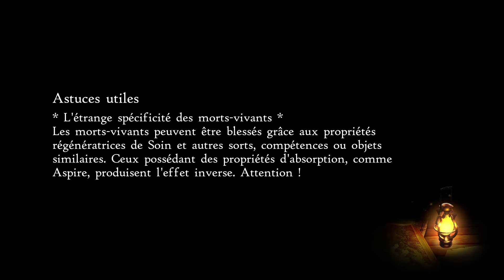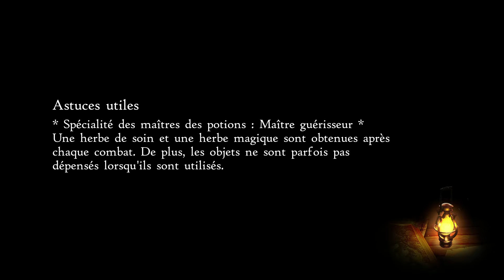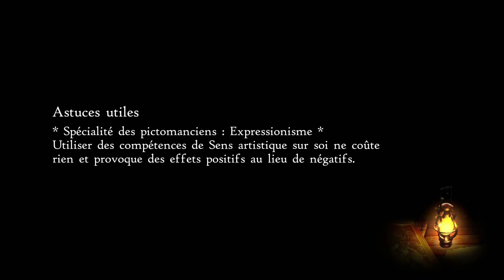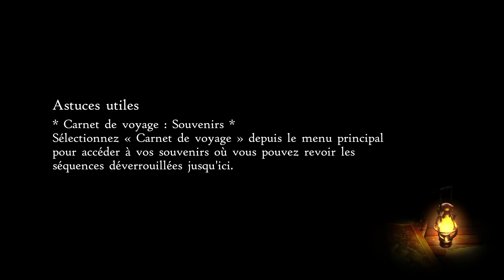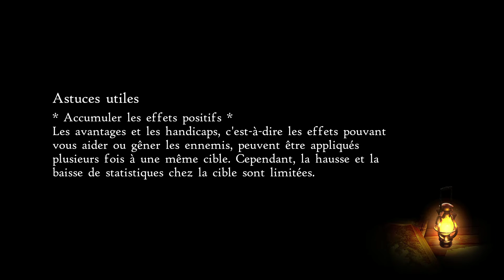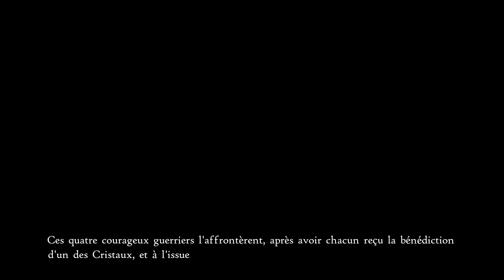Thibaut Sevette / Bravely Default II - Pt. 14 [FR - PEGI12] S#20220411010400